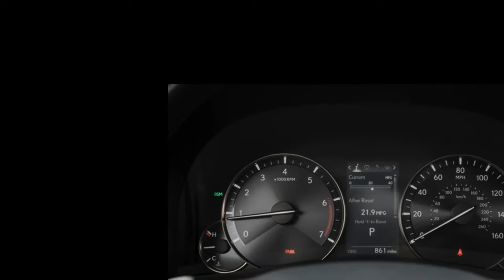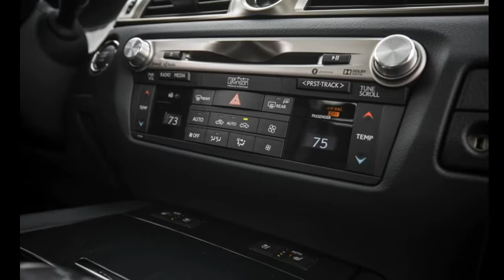2017 Lexus GS200t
2017 Lexus
2017 Lexus Is Sedan Photos And Info ` News ` Car And Driver
Afbeeldingen Van 2017 Lexus
2017 Lexus Rx - Luxury Crossover |
2017 Lexus Es - Luxury Sedan |
Gallery
Features
Specifications |
Current Offers
2017 Lexus Is - Luxury Sedan |
2017 Lexus Lx - Luxury Suv |
2017 Lexus - Ls Luxury Sedan - Luxury Sedan
2017 Lexus Gs Luxury Sedan |
2017 Lexus Rx 350 Pricing &Amp; Features | Edmunds -
Lexus Cars: 2017 Lexus Prices, Reviews, Specs -
Lexus Is 350 Te Koop
Lexus Suv Prijs
Lexus 2015
Lexus Gx
Lexus Is 2017 Facelift
Lexus Lx
Lexus Rx 350 Prijzen
Lexus Is300h 2017 A Visual Comparison Between The 2017 Lexus Is And Its Predecessor
New 2017 Lexus Is Facelift: Uk Prices Announced | Auto Express
2017 Lexus Is Review, Ratings, Specs, Prices, And Photos - The ...
2017 Lexus Rx | Reviews And Ratings From Consumer Reports
2017 Lexus Is Photo Gallery - Autoblog
New 2017 Lexus Ls Confirmed For Detroit Motor Show By Car ...
Lexus Is (2017) - Pictures, Information &Amp; Specs -
2017 Lexus Is | Car Review @ Top Speed
2017 Lexus Is350 Reviews And Rating | Motor Trend
2017 Lexus Is | Photos, Details, Specs | Digital Trends
Lexus Suv Prijs
Lexus 2015
Lexus Gx
Lexus Lx
Lexus Is300h 2017
2017 Lexus
2017 Lexus GS200t